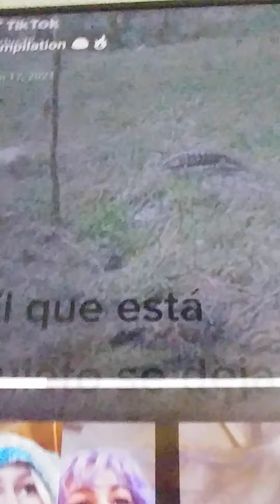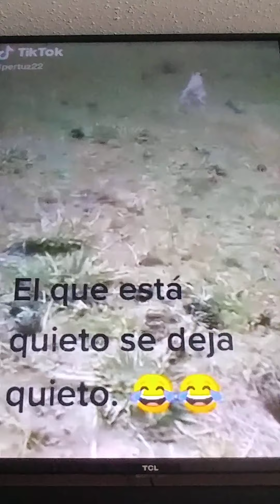this dog is like my dog 100%